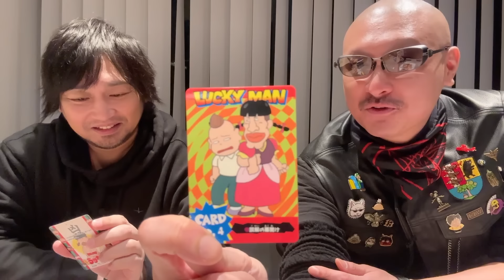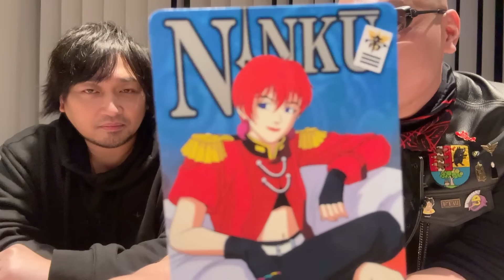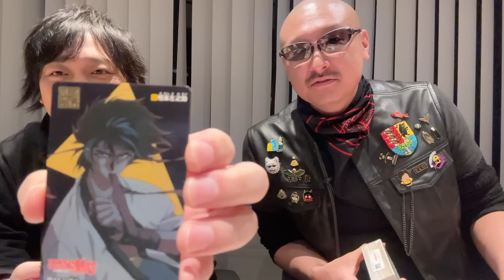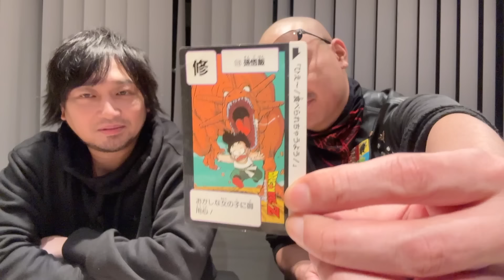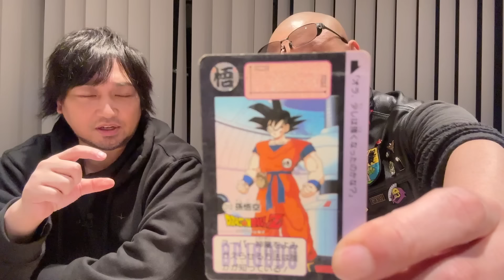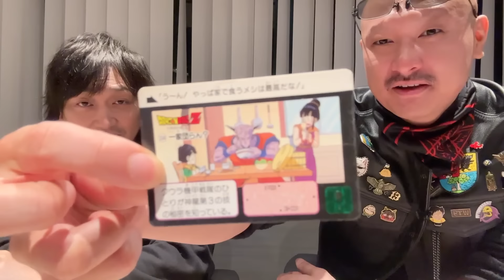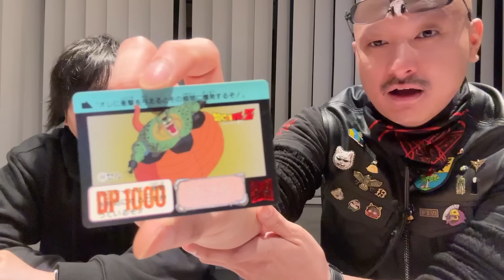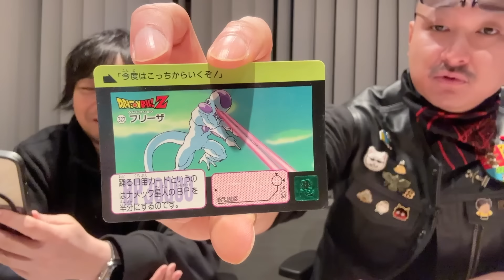【3週連続特別企画】わしらが絶叫！ 百味ビーンズをつまみながらカブトボーグやカードダスでワチャワチャ編【プレミア公開】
★各ハッシュタグ★
チャンネル：わしゃがな
生配信：わしゃ生
ファンアート：わしゃアート

▼出演者
中村悠一（ 声優 ）

PC、Android端末からの加入がおススメです